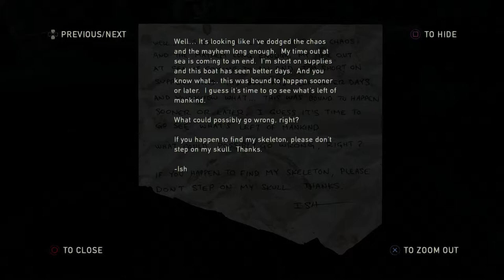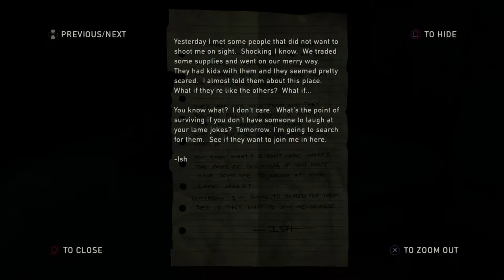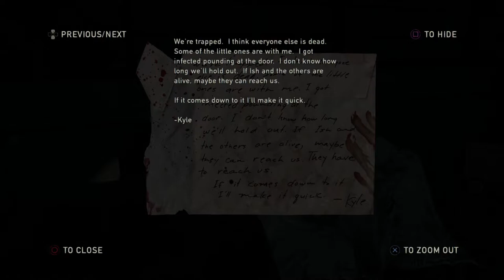WE'RE ON HIS TRAIL - The Last of Us #7